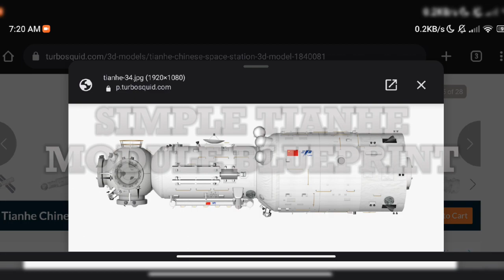Tiangong Space Station | Tianhe Module in SpaceFlight Simulator | BLUEPRINT DOWNLOAD